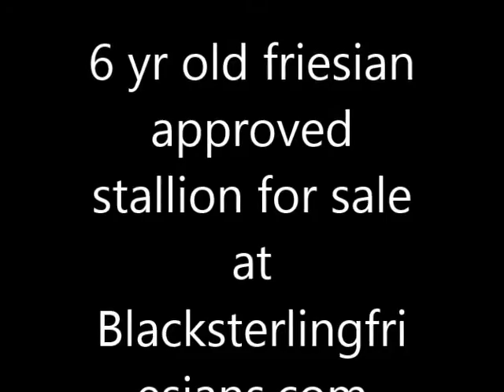6 yr old SPORT STER Stallion for sale, Friesian Horses for sale at blacksterlingfriesians.com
6 yr old SPORT STER Stallion for sale
HIGHEST quality imported friesian horses in North America, and specialize in matching the RIGHT horse with the RIGHT rider, at BlackSterlingFriesians.com